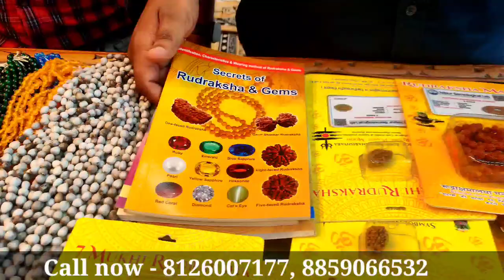पूजा सामग्री की फैक्ट्री || Rudraksh |मात्र - 10 || 500% प्रॉफिट बिजनेस || Pooja item manufacturers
shop details- Aslomal Vijay kumar
adress- shop no -80 Bada bazaar Haridwar

adress- Kansu Khar chhota bazaar mathura

shop name- Aslomal Vijay kumar
adress- 51 group floor 2nd bhoiwada bhuleshwar mumbai
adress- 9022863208